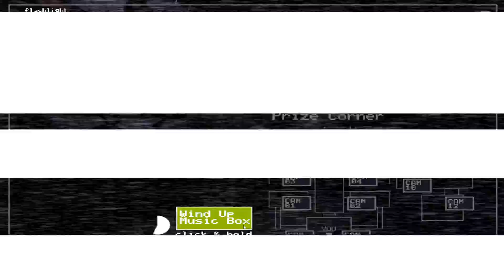Five Nights at Freddy's 2 - Custom Night 08 (Cupcake Challenge) 100% Indonesia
Five Nights at Freddy's 2 - Custom Night 08 (Cupcake Challenge) 100% Indonesia [Full HD 1080p 60FPS]

Ini adalah panduan video untuk menamatkan 100% penyelesaian game Five Nights at Freddy's 2. Pada game ini saya akan menyelesaikan semua Nights dan Custom Nights tanpa Game Over.

Poin Penting:

Tidak ada.